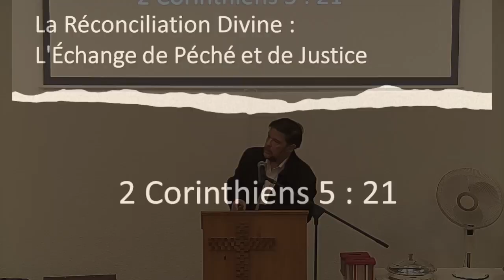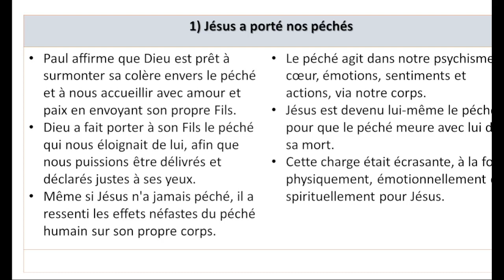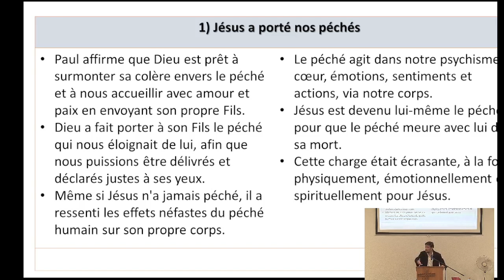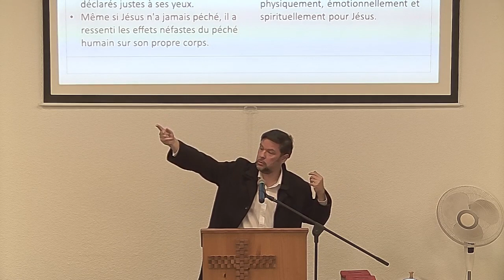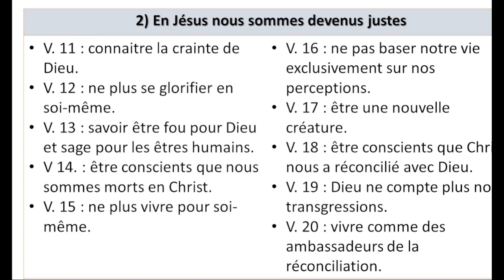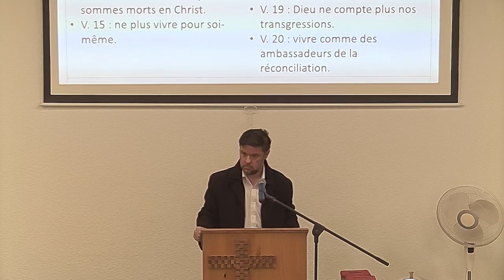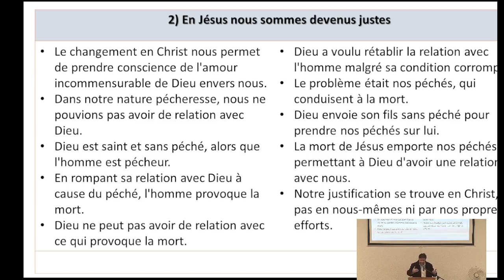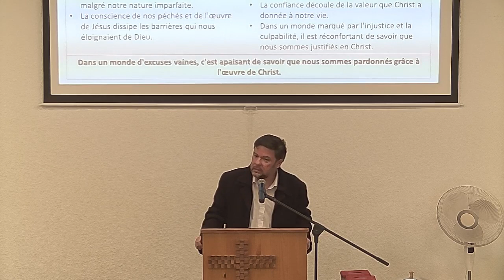2 Corinthiens 5 : 21 - La Réconciliation Divine : L'Échange de Péché et de Justice